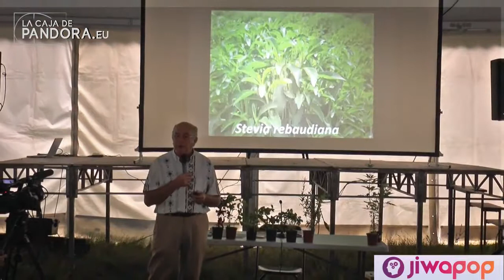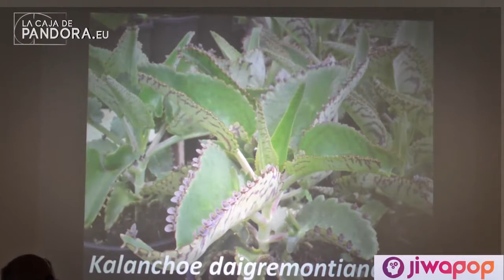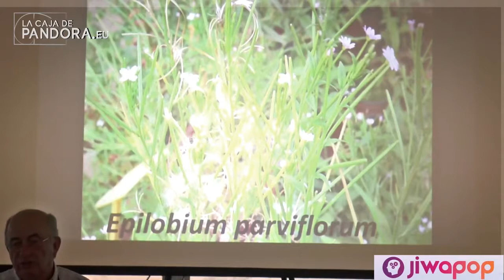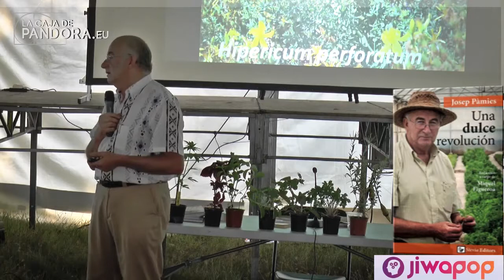Plantas Prohibidas 1